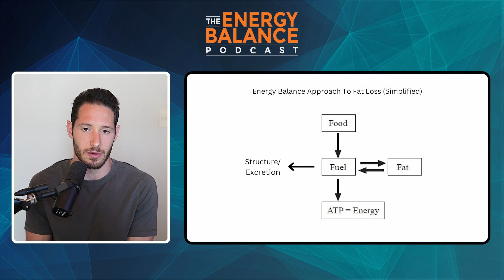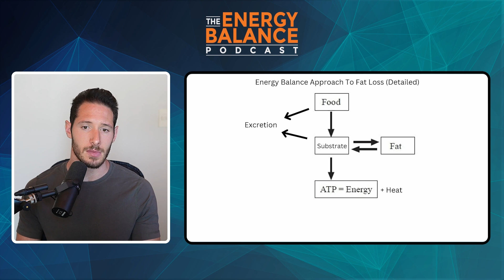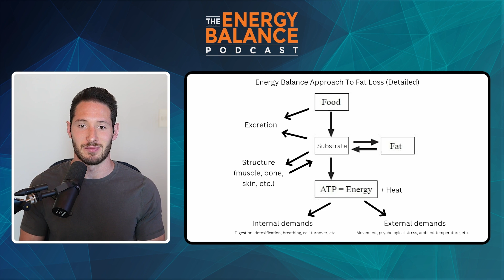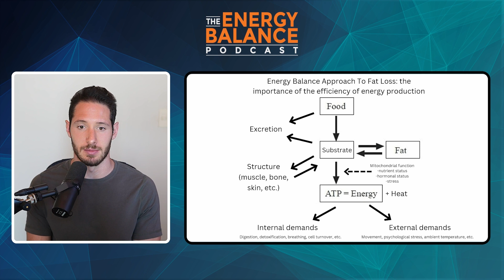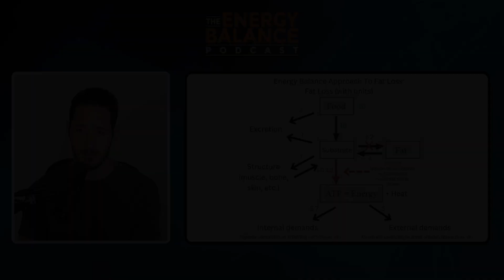Excess Energy Does NOT Cause Fat Gain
In this clip from episode 124 of The Energy Balance Podcast, Jay discusses fat gain as a consequence of impaired mitochondrial function.